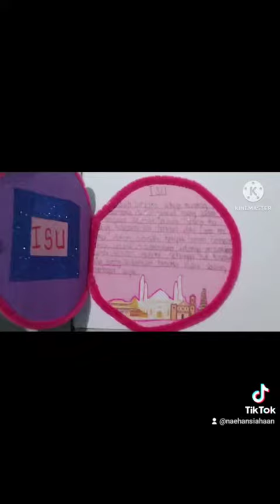KEBERAGAMAN AGAMA DI INDONESIA